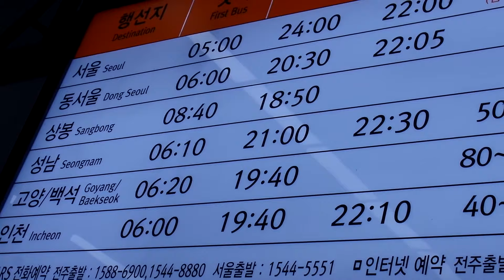전주 고속버스 터미널 시간표 , Jeonju Express Bus Terminal Timetable (NEW).. 全州市高速汽车站 時間表. 전주. Jeonju . KOREA